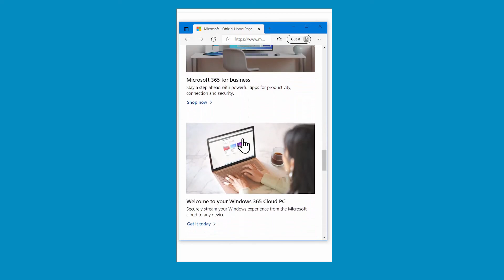Difference between Office 365 and Microsoft 365 | Office 365 Name Changed | ICT Nuggets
Difference between Office 365 and Microsoft 365 | Office 365 Name Changed | Urdu | Hindi | ICT Nuggets